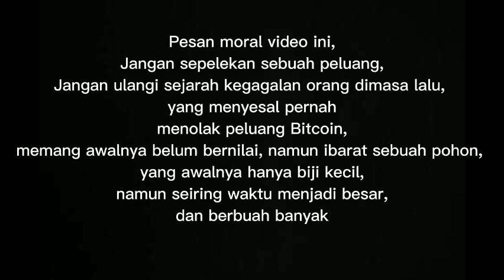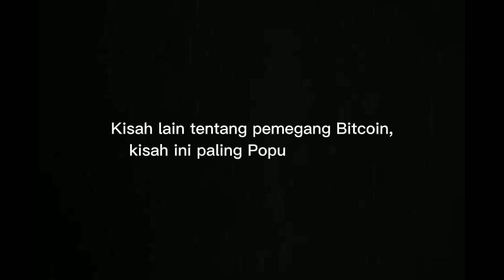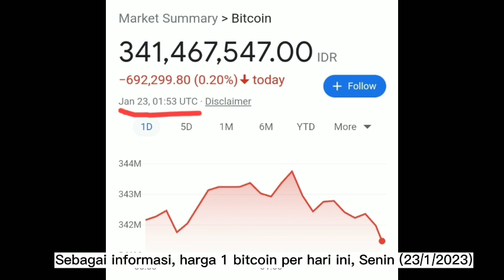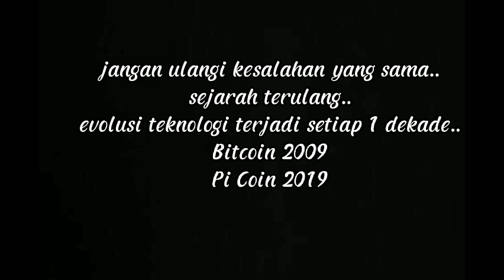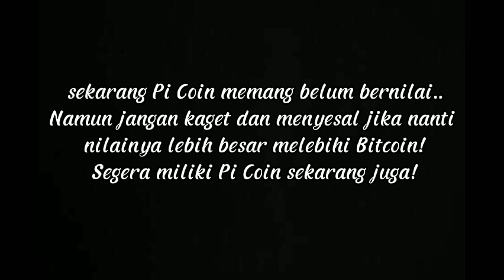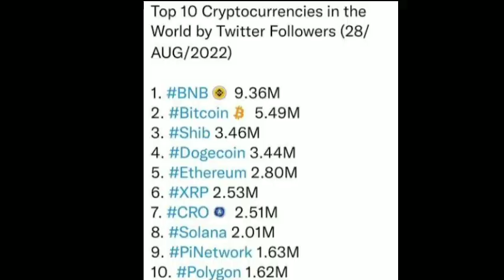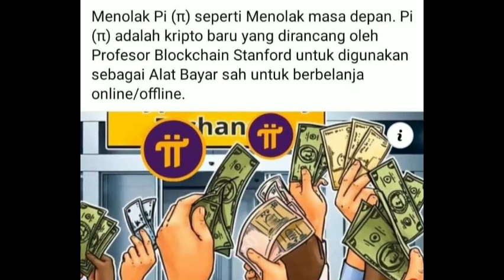WOW! PIONEER INDONESIA INI PERNAH PUNYA RIBUAN BITCOIN! | BITCOIN VS PI NETWORK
Memasuki pertengahan tahun 2020, Pi Network menjadi sebuah trending pembicaraan dikalangan orang banyak, khususnya bagi mereka penggiat dibidang mata uang crypto. Tidak heran, kehadirannya berhasil menjadi buah bibir yang digadang-gadang akan menjadi pesaing ketat Bitcoin yang selama ini kita kenal bahwa mata uang tersebut menjadi raja untuk kelas crypto. Untuk saat ini Pi masih belum memiliki besaran nilai tukar yang berlaku di market exchange seperti Binance, Indodax dan lain sebagainya, karena proyeksi dari Pi masih masuk ke dalam fase ke dua.

Pi Network didirikan oleh para alumni lulusan Standford University, antara lain:
1)Dr. Nicolas Kokkalis yang menjabat sebagai Head of Technology, juga Dosen Blockchain. Bertanggung jawab atas kenyamanan konsumen dalam melakukan mining Pi.
2)Dr. Chengdiao Fan yang menjabat sebagai Head of Product, bertanggung jawab untuk mengenalkan mata uang pi kepada masyarakat dunia.

Saat ini, mata uang Pi masih setara dengan 0 rupiah. Seperti yang sudah kami jelaskan sebelumnya di atas, bahwa Pi bisa mulai diperdagangkan saat memasuki Fase ketiga.
(Open Mainnet)

Isu yang beredar kapan fase ketiga dari Pi network bermunculan, kalau akan mulai stabil dan siap dipasarkan secara massal saat memasuki tahun 2023. Yang berarti core team dari Pi Network memberikan kesempatan bagi para member yang berada pada fase 1 dan 2 untuk melakukan mining terlebih dahulu sebanyak-banyaknya lewat Hp mereka.

Menurut laman situs resminya, Pi Network akan dijadikan sebagai dompet digital dan mata uang digital, dan dapat diperdagangkan bebas saat memasuki fase ketiga. Perlu diingat ya teman-teman, dari penjelasan di atas kita dapat menarik kesimpulan kalau Pi bukanlah SCAM

*Cara Mining/nambang Koin Pi*
Terhitung sejak sekarang, Pi network telah berhasil menggaet lebih dari 40 juta pengguna dari seluruh dunia (200 negara), ekosistem terbesar ada di China.
Untuk melakukan mining koin Pi, caranya sangat sederhana. Kalian cukup melakukan langkah-langkah berikut ini:
1)Bagi pengguna Hp android, silahkan cari di play store dengan kata kunci "Pi Network" lalu install di HP kalian masing-masing.
2)Setelah berhasil diinstall, selanjutnya buka aplikasi tersebut dan silahkan lakukan *login dengan menggunakan nomer HP.*, Pilih negara Indonesia dulu, lalu didepan +62 masukkan nomer Hp Anda ,
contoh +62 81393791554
3) Masukkan nama harus sesuai KTP,  misal nama Dewi Puspita, nama Depan : Dewi, nama Belakang : Puspita
4) Nama Pengguna bebas (Nick Name) , misal DavidSukses, jika gagal berarti sudah ada yg pakai nama tsb, bisa Anda tambahlan angka, ex : DavidJaya007
5)Masukkan sandi , terdiri dari Huruf Besar, Huruf Kecil dan Angka, misal : Yogya112 (pastikan sandi ini Anda tdk lupa, catat di buku dsb)
6)Jangan lupa masukkan kode referal dari member Pi yang mengundang Anda, ini wajib dilakulan sebelum memasuki step selanjutnya.
Silahkan pakai nama referal (Pengundang) Saya yaitu : *DeraldGaspersz*
4)Setelah itu langkah selanjutnya adalah dengan klik tanda petir yang ada pada aplikasi Pi Network di sebelah kanan setiap 1x24 jam. Artinya jika pertama klik tanda petir jam 21.00 maka besok jam yang sama lakukan klik ulang, setiap hari. Setelah klik maka angka Pi Kita berubah jadi 1,. Dan terus bertambah.
Kerja Kita cuma ini saja 😊👌

Di negara Philipina, telah tersedia toko offline langsung di mana mereka menerima pembayaran dengan menggunakan koin pi. Kalian bisa mencari di facebook dengan kata kunci the pi lifestyle. Produk yang ditawarkan tidak hanya barang saja, bahkan jasa juga sudah bisa dilakukan dengan pembayaran koin pi. Contohnya pembayaran listrik, membeli bahan sembako, produk kecantikan, dan lain-lain.

*Tunggu apalagi, jangan lewatkan kesempatan berharga ini untuk Anda memiliki Uang Digital Terbesar di Dunia dengan teknologi Web 3!*
Segera daftar dan mining koin Pi sekarang juga 😊👍
 Jika bergabung, Anda Wajib hubungi Saya buat Saya bantu kedepannya!
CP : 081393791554